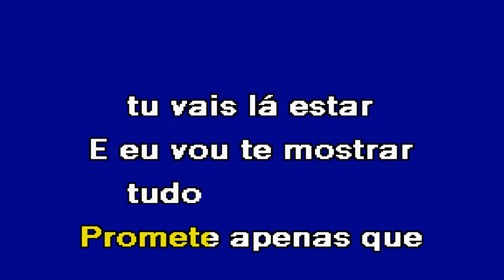TEMPO Anjos Karaoke